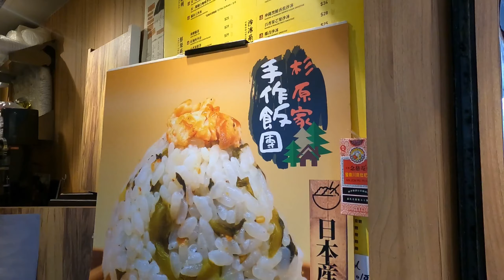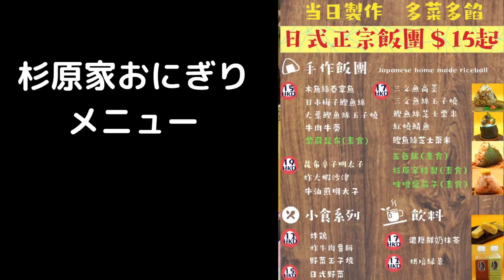【香港・おにぎりビジネス】について、【杉原聡氏】に聞いてみた！！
香港・チムサチョイで「おにぎりビジネス」を展開中の杉原聡氏。この杉原氏に手作りおにぎりのメリットやお店の人気商品について聞いてみた、、

（取材日：２０２０年１０月２９日）